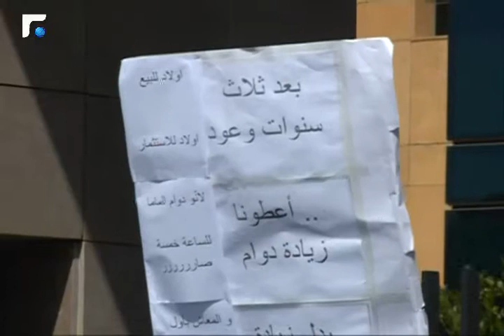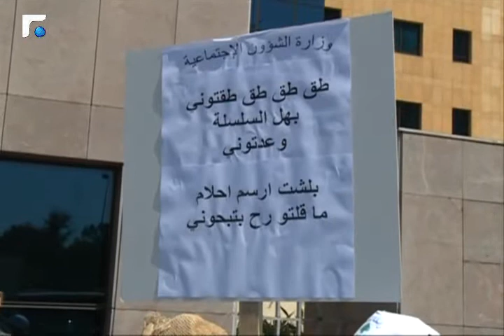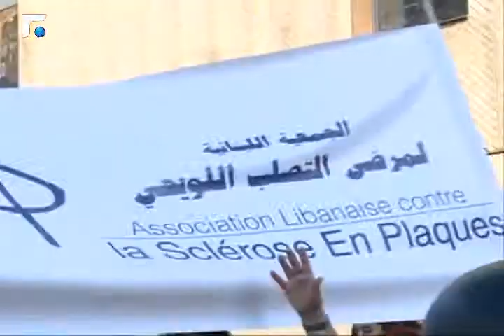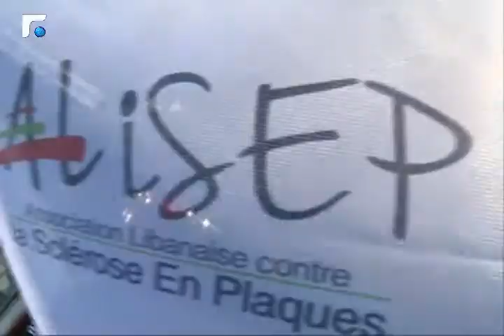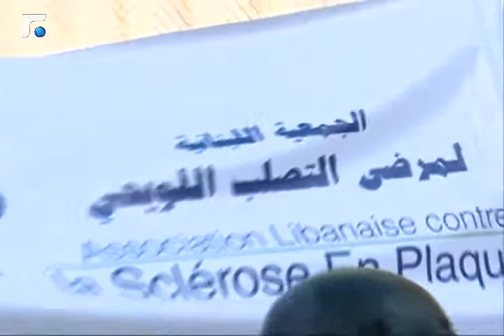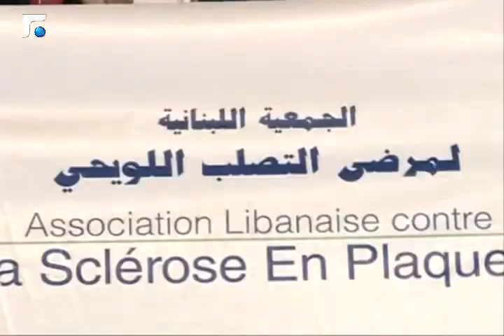اخبار الصباح - تقارير خاصة وكلمة اليوم 3/5